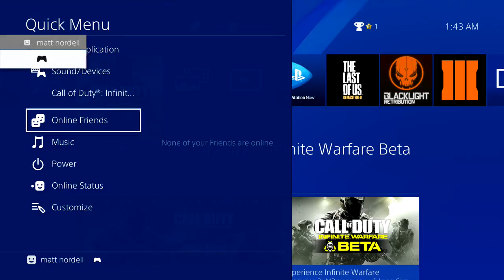WIDOWMAKER BURST SNIPER GAMEPLAY! - Infinite Warfare